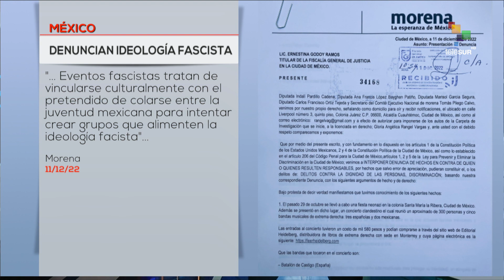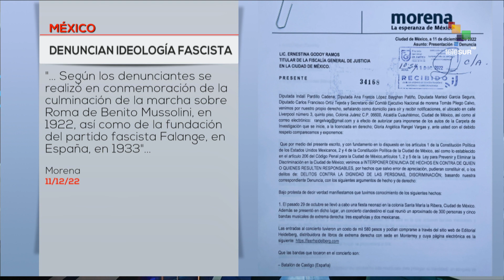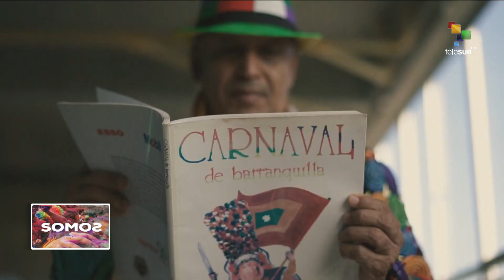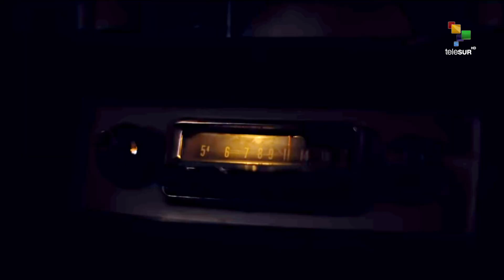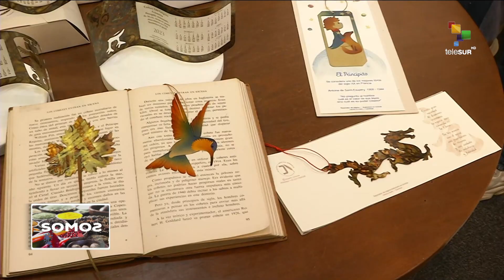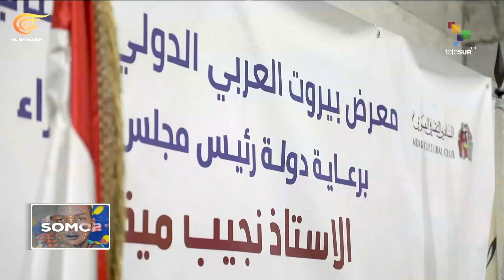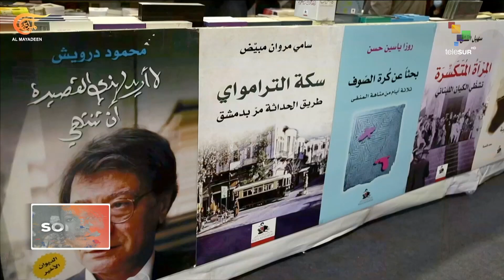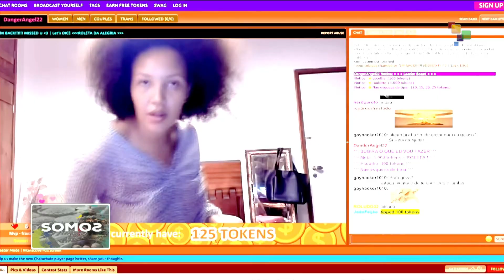SOMOS 13 12 2022 - Católicos rindieron tributo a la virgen de Guadalupe en su día.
En Guatemala, los católicos rindieron tributo a la virgen de Guadalupe en su día.

Falta poco para despedir la trigésima segunda edición de las Corferias Expo Artesanías 2022, de Colombia.